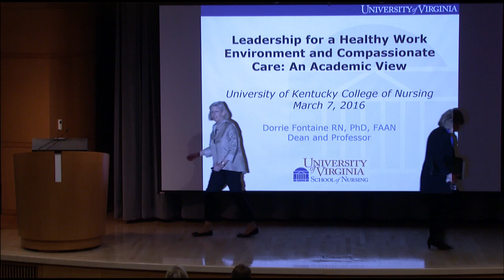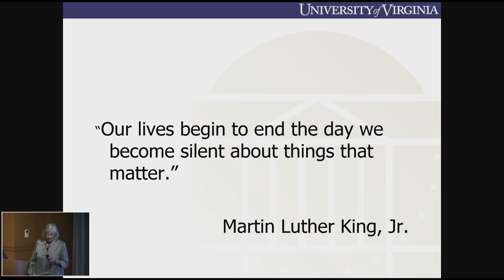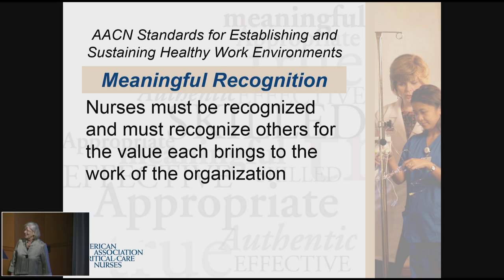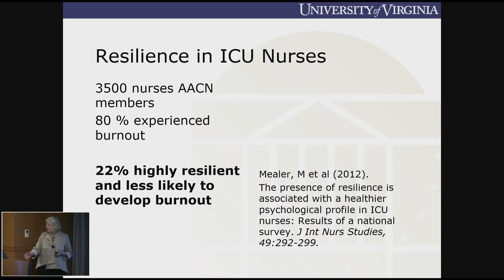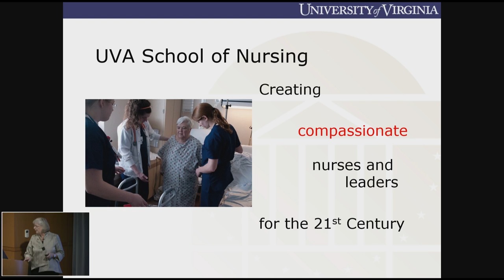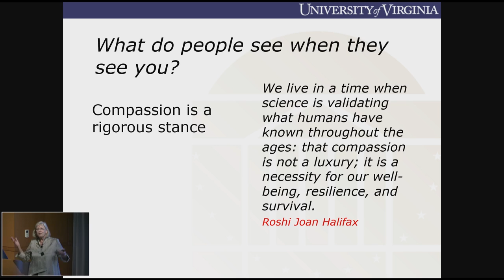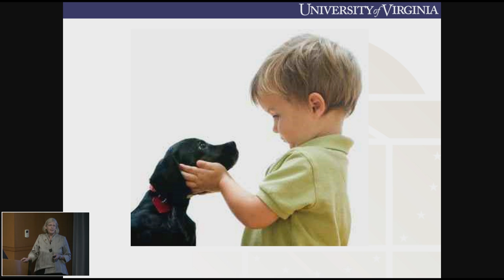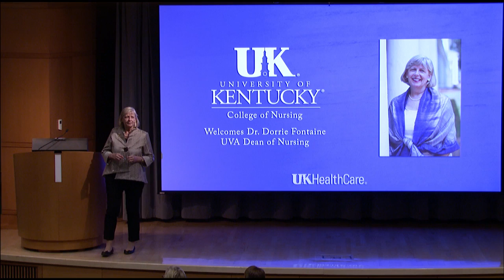Dorrie Fontaine - Leadership for a Healthy Work Environment and Compassionate Care: An Academic View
The UK College of Nursing and UK HealthCare hosted Dorrie Fontaine, PhD, RN, FAAN, dean of the University of Virginia School of Nursing, on Monday, March 7, 2016.

Dr. Fontaine’s lecture is titled "Leadership for a Healthy Work Environment and Compassionate Care: An Academic View."

As the Sadie Heath Cabaniss Professor of Nursing and Dean at the University of Virginia School of Nursing, Dr. Dorrie Fontaine has implemented Appreciative Inquiry methodology as the basis for the School’s strategic planning process and launched an interdisciplinary process to create a transformational model to provide compassionate end-of-life care across the health care spectrum. Fontaine received her BSN from Villanova University, her master’s degree from the University of Maryland and her PhD from the Catholic University of America. She completed a management and Leadership in Education Program at the Harvard Graduate Institute of Higher Education in 2006. Between 2003 and 2004, she served as president of the American Association of Critical Care Nurses (AACN), the largest specialty nursing organization in the world.